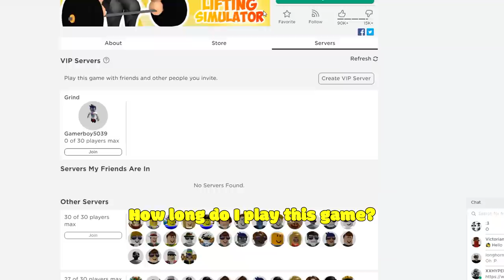1 MONTH GRINDING STAGE 8 UNLOCKED - ROBLOX LIFTING SIMULATOR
My lifting simulator journey without spending robux

sept 8 - I start play the game
sept 19 - stage 6 unlocked
sept 25 - stage 7 unlocked
oct 9 - stage 8 unlocked

About Roblox
Roblox is an entertainment platform that allows people to imagine, create, and play together across millions of user-created virtual worlds.

ConnectSafely, a Silicon Valley-based nonprofit organization dedicated to educating users of connected technology about safety, privacy, and security, published a helpful guide to educate parents about the Roblox platform and how to promote good digital habits for your kids. The guide also outlines the options available to parents to help provide a safe and enjoyable experience on Roblox